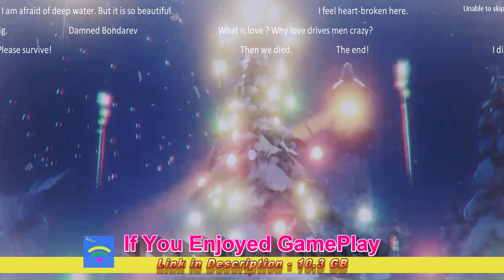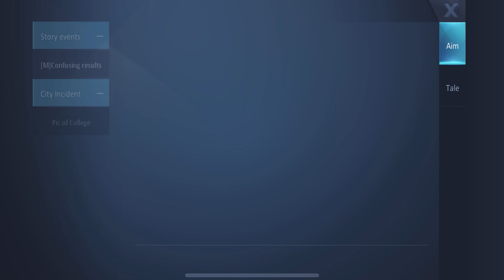Game Play | Dragon Raja Act 1 | Part 4 | Review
Continued...

The Best Game for 5G - The 16th IMGA

Developed with the most established and industry-leading engine UE4, Dragon Raja is an incredible fantasy MMORPG with stunning graphics. The game has a grand open world waiting for you to freely explore. With the customized avatar and innovative career system, it’s time to enjoy a unique gaming experience. In addition, the advanced in-game social system makes it possible for you to play with friends anytime, anywhere.

Here, you can be whomever you want, and play however you like!